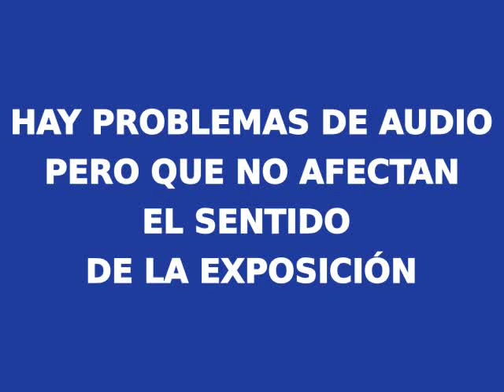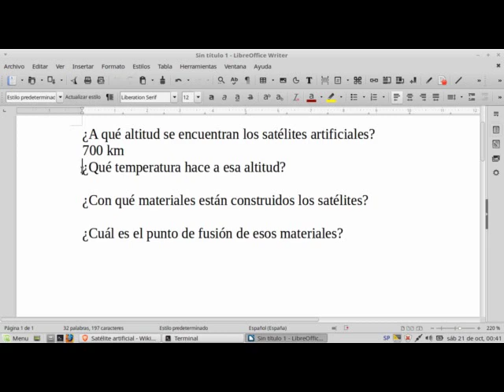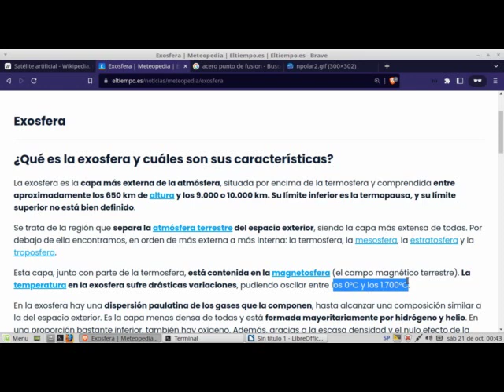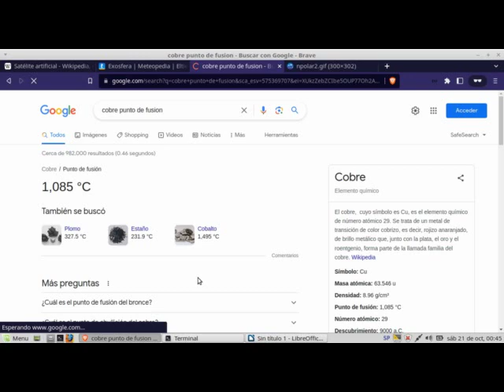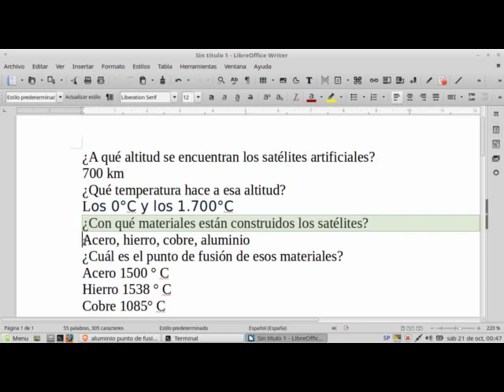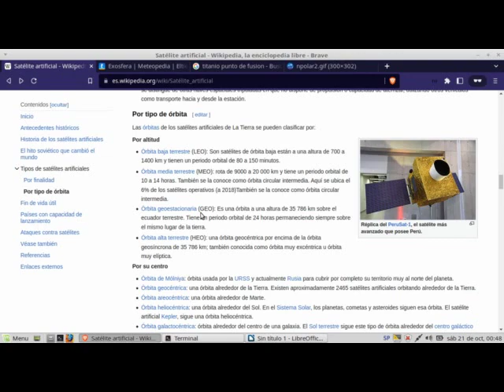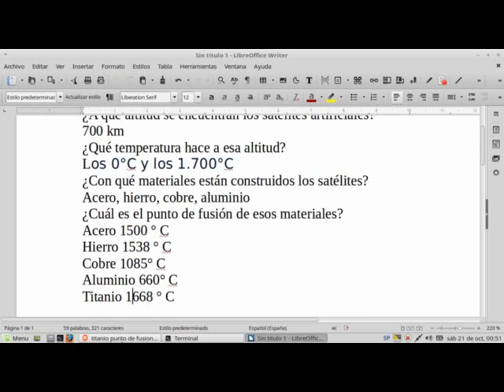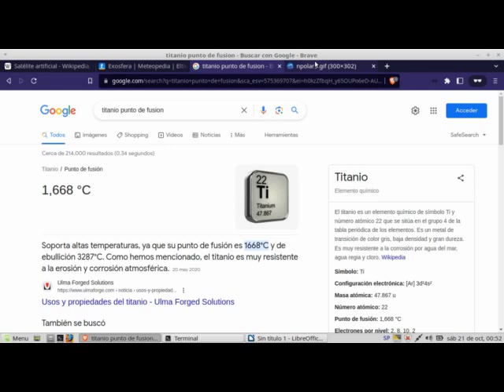Los satélites NO están en ÓRBITA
Ningún satélite NUNCA, JAMÁS ha estado en ÓRBITA.

Sorprendentes datos sobre la tecnología de los satélites.
Tu visión del mundo cambiará para siempre.